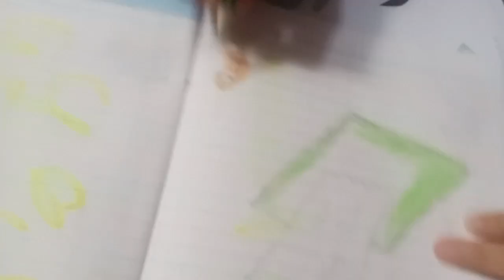Draw the pict Made by 4 yo daughter